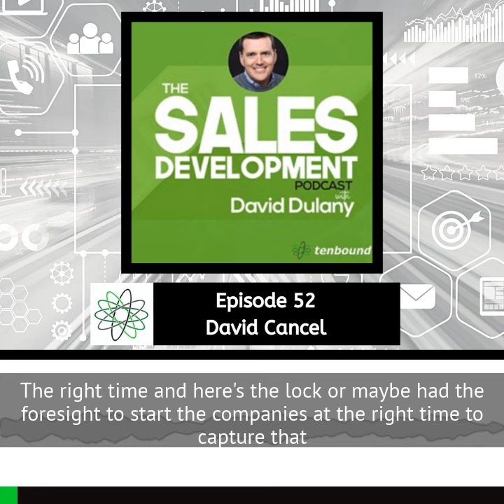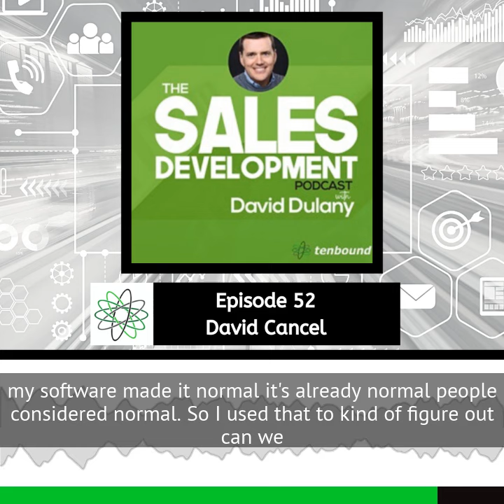The Sales Development Podcast - Episode 52: David Cancel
Listen to the whole episode here!